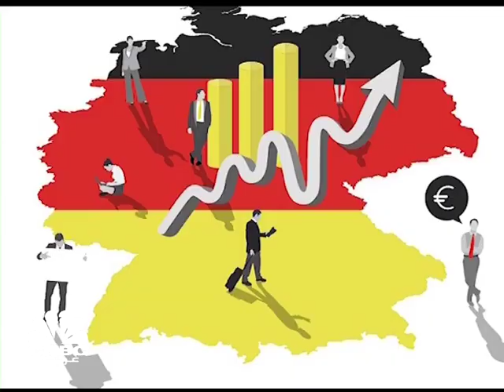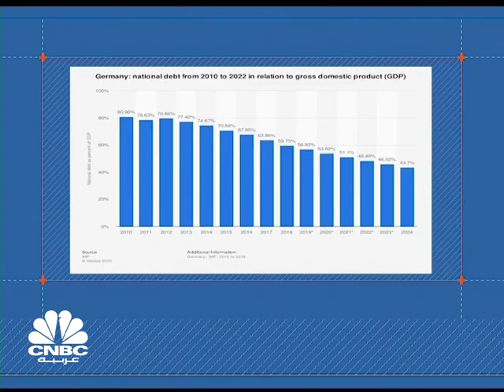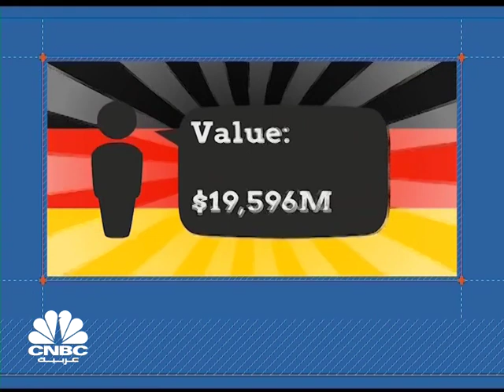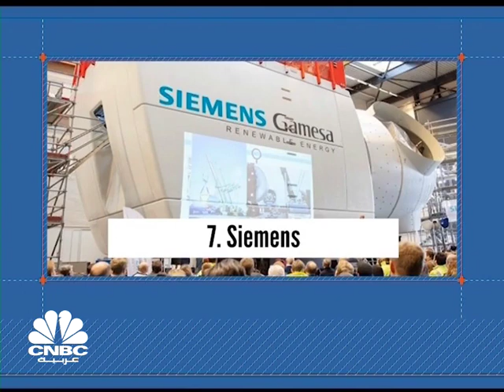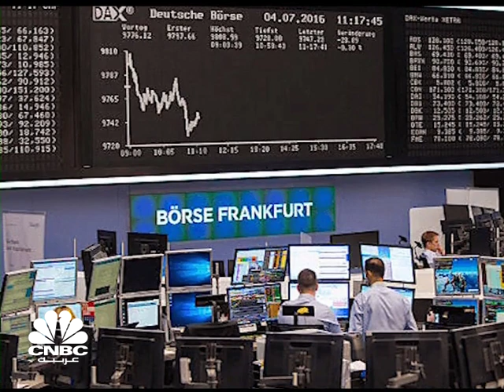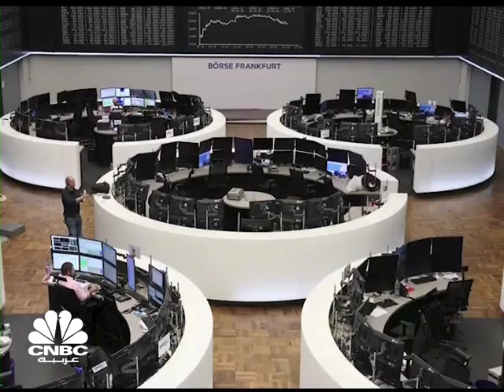ألمانيا.. تعرفوا على أكبر اقتصاد في أوروبا وشركاتها العريقة